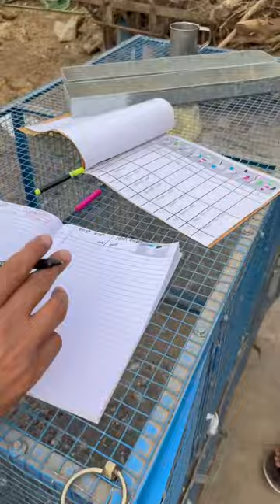Master Cage di New Setting & Look🔥Mini Vlog